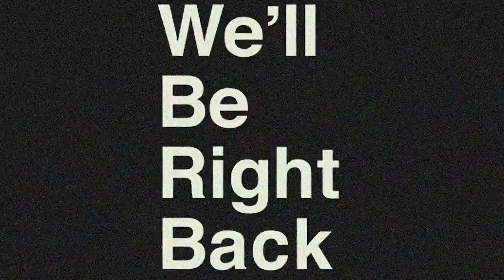am news 02 28 24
AM NEWS for Wednesday, February 28, 2024